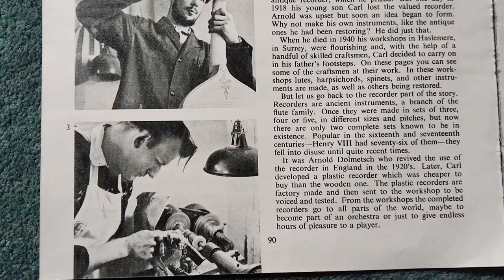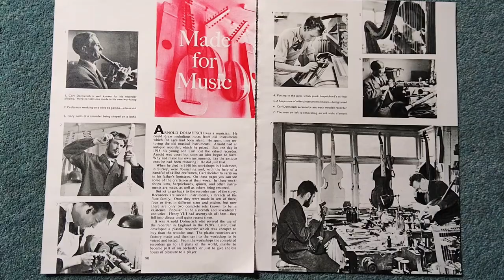Arnold Carl Dolmetsch music workshop Haslemere 1964 article